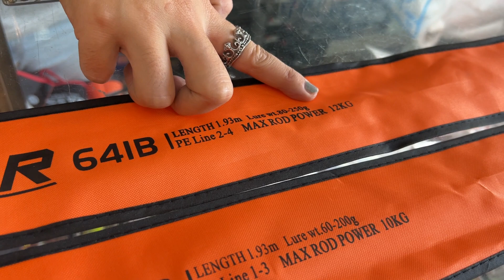🔥ร้อนแรงดังไฟเยอร์...🔥คันอิเล็กต้าจิ๊กสตาร์ คันจิ๊ก เพรียว-เหนียว-เบา!!📍เบทท่อนเดียว เวท 1-3 / 2-4📍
กดดูความสวย เพรียว เหนียวสะใจ คลิ๊ก
❤️ด่วน มาแค่เวทละ 20 คันเท่านั้นนนนน สวยมากจ้า❤️
👑คันELEKTRA SLOW JIGGIN STAT 6.4ฟุต ท่อนเดียว แอ็คชั่นเพรียวสวยงัดสะใจมาก
👑คันELEKTRA SLOW JIGGIN STAT 6.4 ฟุต ท่อนเดียว เบท  PE 1-3
/ LURE 60-200 G. / MAX ROD POWER 10KG.
📍เหมาะสำหรับงานจิ๊กกลาง แต่ถ้าผิดคิวก็ยังงัดออกจากหมายกองได้สบาย แอ็คชั่นได้เสียว แต่ยังคงไว้ซึ่งเอกลักษณ์ของคันแบงค์การ์ไฟร์ Super X cross ใช้เป็นคันแคสเหยื่อได้ และ จิ๊กกิ๊งได้ ไม่ย้วยเกินไป
👑คันELEKTRA SLOW JIGGIN STAT 6.4 ฟุต ท่อนเดียว เบท  PE 2-4
/ LURE 80-250 G. / MAX ROD POWER 12KG.
📍เหมาะสำหรับงานจิ๊กกลาง-ใหญ่ อัดสนุกงัดออกจากหมายไวแต่ยังคงไว้ซึ่งเอกลักษณ์ของคันแบงค์การ์ไฟร์ Super X cross ใช้เป็นคันแคสเหยื่อได้ และ จิ๊กกิ๊งได้ ไม่ย้วยเกินไป และ คันเด้งดีไม่กระด้าง

❤️โปรพิเศษเพียงคันละ 1690 บาท ค่าท่อ PVC 200 บาทต่อครั้ง โอนเงินก่อนส่งเท่านั้น❤️
1.ครอป รูปหน้าจอ ให้ติดชื่อ หรือ รูปสิน ที่ท่านต้องการ แล้วทักเข้ามาที่เพจ
2.ทักกล่องข้อความ เพื่อ ส่งรูปและ รายละเอียด สินค้าที่ต้องการ มาที่

หรือ สะดวก ทักทาง แอด Line : @hathai85
3.จะมี น้องแอดมิน เข้าไปตอบ และ รวมยอดให้
4.รอรับ ของที่บ้าน สบายใจ วางแผนไปตกปลา